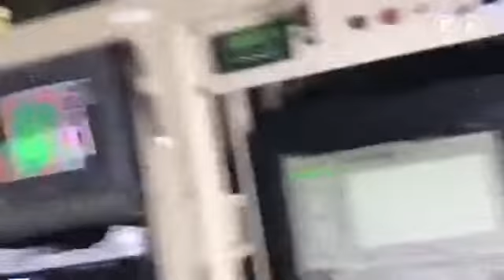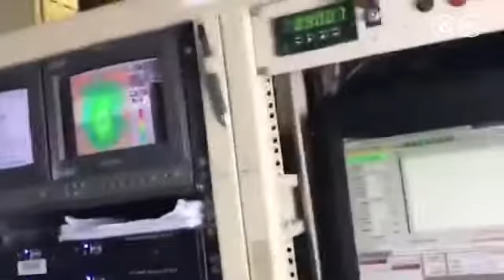O avião que entrou no olho do furacão Irma